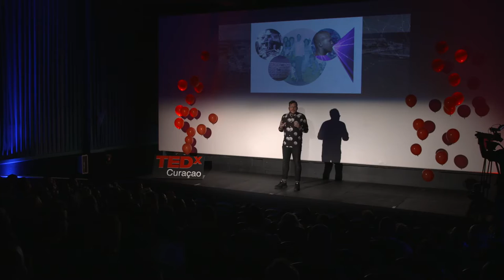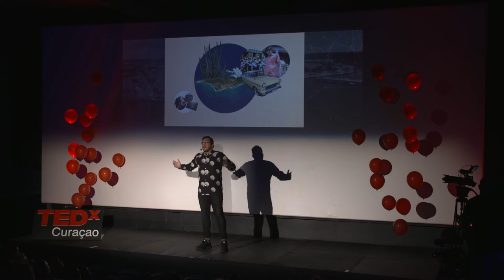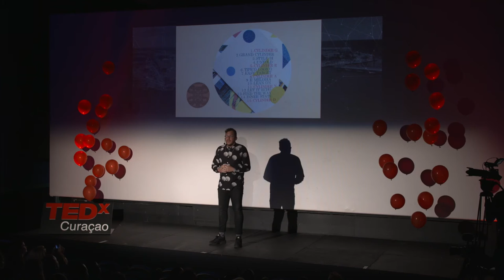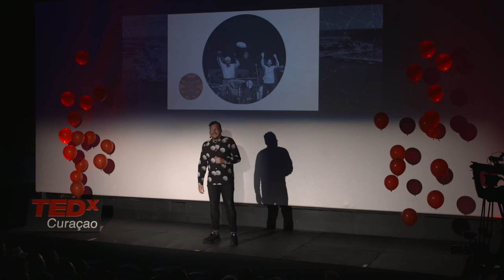Reality Gaps | Michael Lampe | TEDxCuracao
In his talk he spans the creative space between vision & reality, Sound & Silence and how it bridges the present with the future.

Michael Lampe is an independent producer, composer & DJ. He preforms under various Alias such as Datapanik & FELLOW where he is mostly known for bridging the gap between the music of his caribbean heritage and todays electronic music.